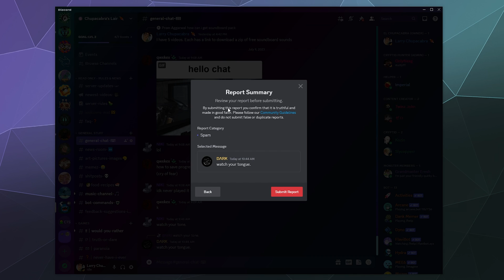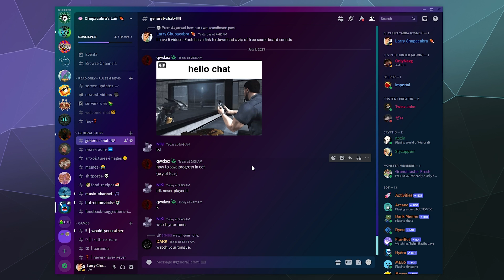How to Report another User on Discord - 2023 Updated Tutorial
Just find a post someone made that breaks the rules, and right click to bring up the report option in the pulldown menu. Then just let discord know what you are reporting this user for.